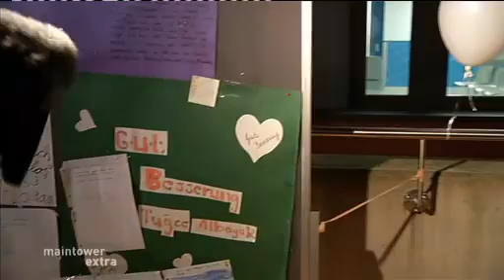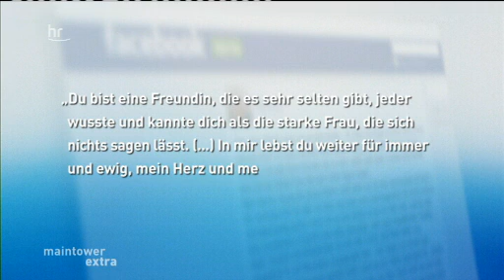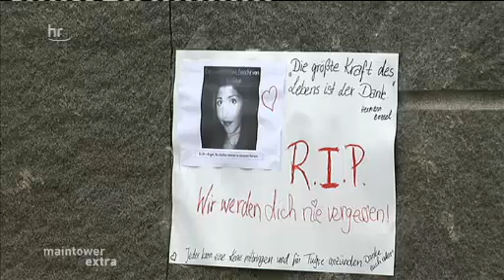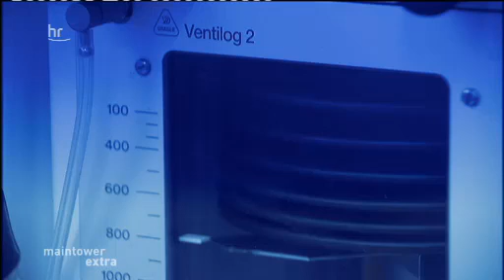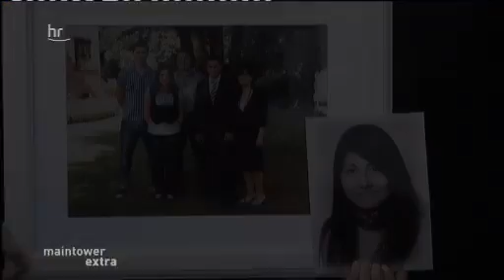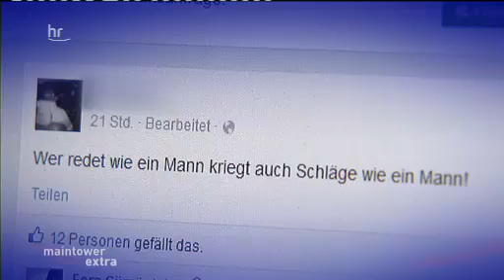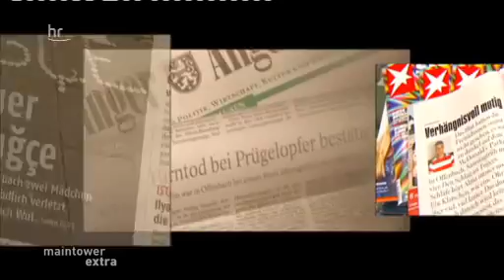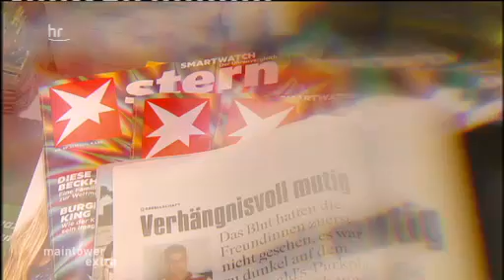Mahnwache für Tuğce Albayrak vor dem Krankenhaus in Offenbach - 28.11.2014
Abschied von Tugce
Heute ist Tugces 23. Geburtstag. Sie hätte heute ausgelassen gefeiert - doch Tugce ist laut Ärzten hirntot. Die Studentin aus Gelnhausen wurde am 16. November ins Koma geprügelt. Der 18-jährige mutmaßliche Täter sitzt in Untersuchungshaft. Die 22-Jährige wollte zwei Mädchen helfen, die vom Festgenommenen und weiteren Jungs belästigt wurden. Auf Wunsch der Familie sollen am Ende dieses Tages die Geräte abgeschaltet werden, die sie bisher am Leben hielten.